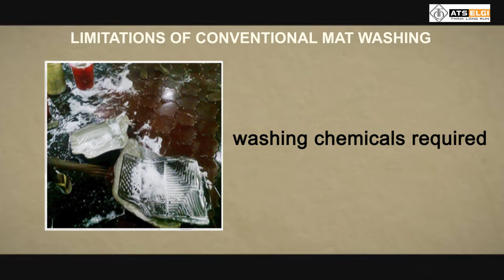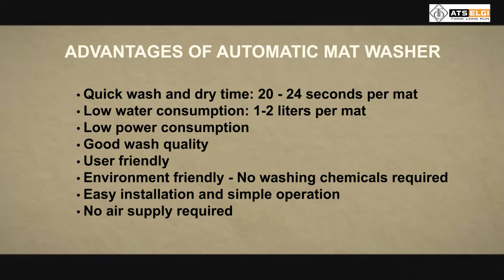Automatic Mat washer - ATS ELGI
The new ATS ELGI Automatic Mat Washer makes the ardous, laborious and tiring mat washing process simple and effortless. With automatic scrubbing, drying and minimal water consumption, this machine is a convenient choice to any service station.